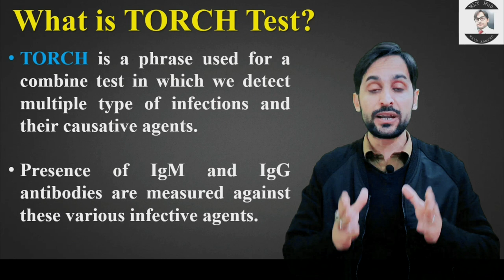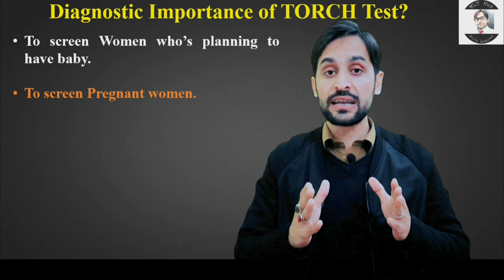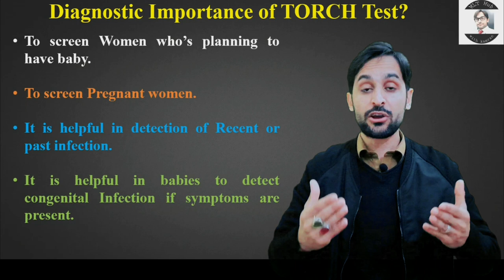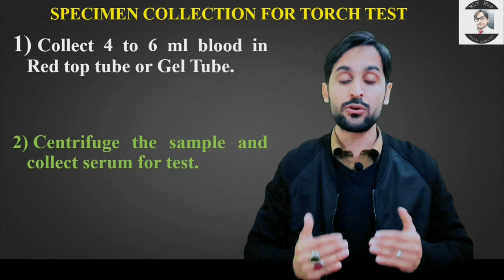TORCH Test | TORCH Panel | What is TORCH Test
TORCH is a phrase used for a combine test in which we detect multiple type of infections and their causative agents. In this video you will learn about TORCH test.

Queries solved in this video:
00:00 | Introduction
00:34 | what is TORCH test
01:37 | TORCH Stands for Followings Tests
03:50 | Diagnostic Importance of TORCH Test
05:49 | Specimen collection for TORCH test